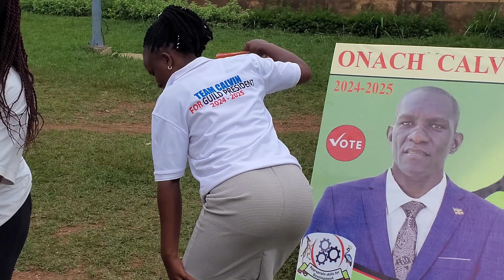Njagala kuzala dance challenge(video)